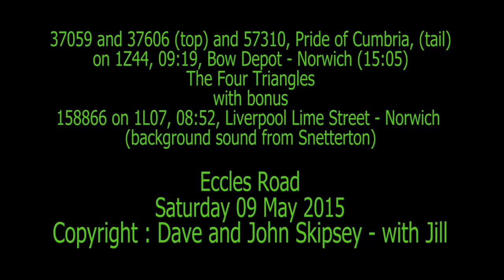37059 & 37606 and 57310 on 1Z44, 09:19, Bow Depot - Norwich - The Four Triangles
37059 and 37606 (top) and 57310, Pride of Cumbria, (tail) on
1Z44, 09:19, Bow Depot - Norwich (15:05) - The Four Triangles
37606 had failed
Eccles Road
Filming by Jill